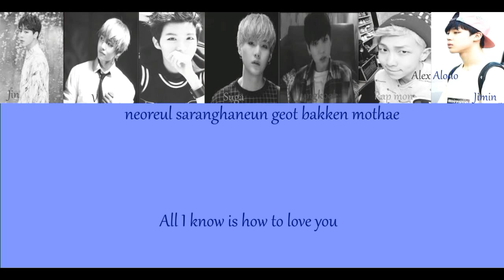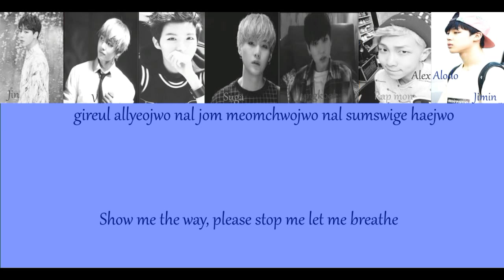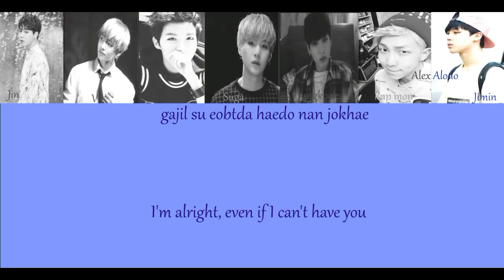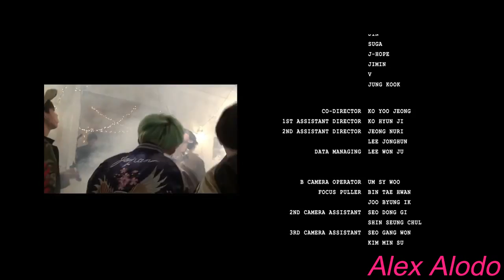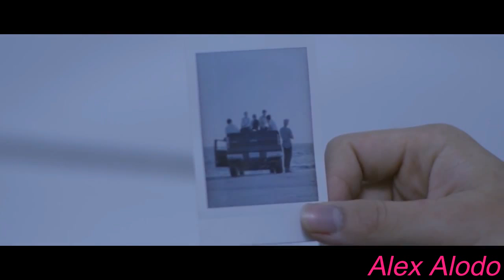BTS - Run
Run run run la la la